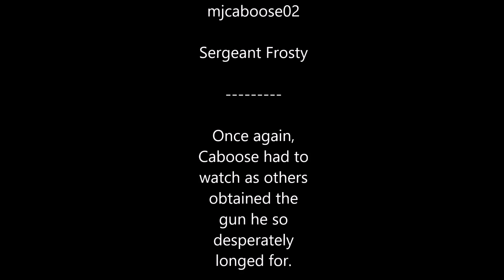LackShack's Destiny | "Band-Aids" (Destiny Highlights)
Classic Jeremy, Sergeant Frosty, and Caboose once again take their skills to the Iron Banner!

Various new topics are brought up on this new adventure.

From bad jokes, to a classic Disney trio gone wrong, things never get too boring when you're with LackShack.

Logo & Intro Animation by:

Mark Mireles: Twitter.com/valkolimark

Darrell Leland: creepyhouse.net